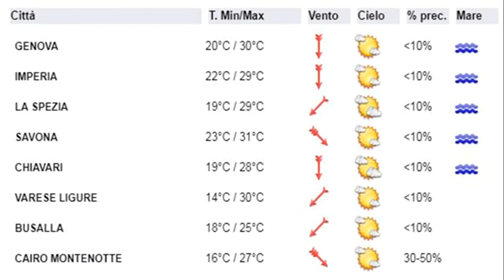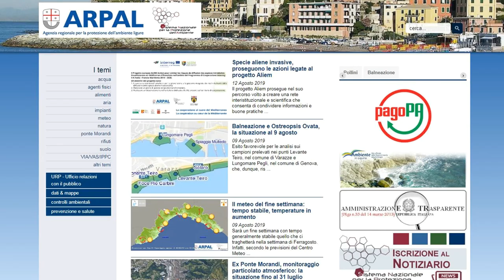12 agosto 2019, le video previsioni del Centro Meteo Arpal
Lunedì all'insegna del tempo variabile con nubi a tratti consistenti, schiarite, piovaschi e temporali; anche Martedì avremo nuvolosità irregolare con ampi sprazzi di sole ed isolate precipitazioni. Ritorno del sereno Mercoledì, che sembra destinato a prevalere per tutta la seconda parte della settimana